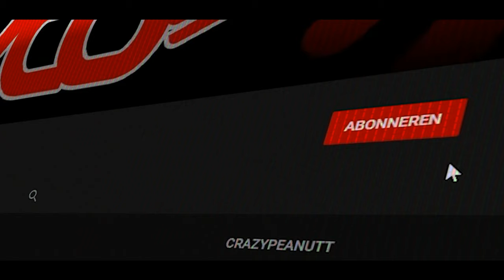PC TERUG RECHT ZETTEN NA LAN - vlog 1746 SycoTV